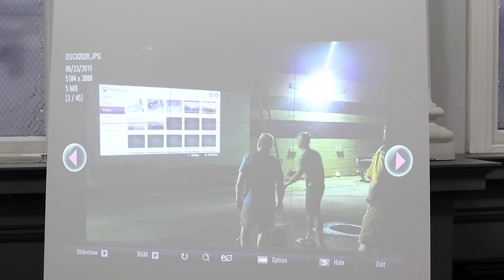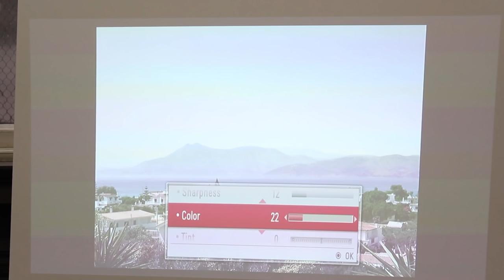Fine Art Digital Projectors - Artograph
Discover the possibilities of using projected digital imagery in your fine art practice!

Watch our video with John Davis, Domestic Sales Manager & Chief Operating Officer for Artograph, and artist Annalise Carlacci from Opus Downtown Vancouver, as they demonstrate the various features and benefits of digital art projectors with the Artograph INSPIRE800 Digital Projector.

Digital art projectors make the perfect addition to any artist's studio, granting you access to a multitude of tools for creating. Whether you're working on canvas, cradled wood panel, or even a large scale wall mural, digital projectors give artists the ability to develop artwork with more accuracy in less time.

For more information about the Artograph digital projectors available at Opus

Credits

Presented by
John Davis - Artograph

Featuring
Annalise Carlacci

Produced by
Opus Art Supplies

Created by
Ryan Mund